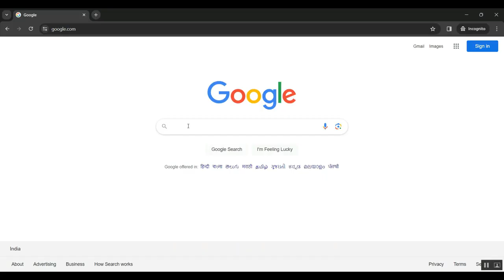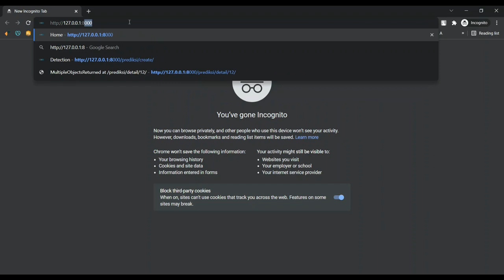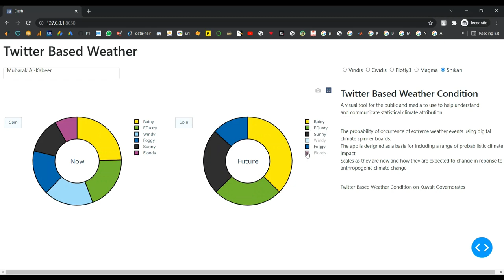Retrieving Freeze Thaw Surface State From CYGNSS Measurements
IEEE PROJECTS 2024 TITLE LIST

* Complete Source Code
* Complete Documentation
* Complete Presentation Slides
* Flow Diagram
* Database File or Dataset
* Screenshots
* Execution Procedure
* Video Tutorials
* Supporting Softwares

Support Specialization
* 24/7 Support
* Ticketing System
* Voice Conference
* Video On Demand
* Remote Connectivity
* Document Customization